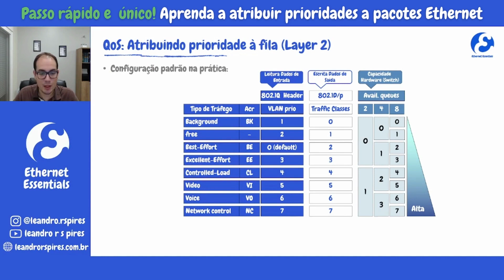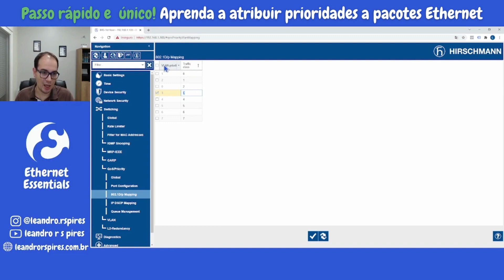Passo rápido e único! Aprenda a atribuir prioridades a pacotes Ethernet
As redes de comunicação transmitem uma série de Aplicações ao mesmo tempo que têm requisitos diferentes no que diz respeito aos períodos de disponibilidade, largura de banda e latência, e QoS (Quality of Service) é usado para distribuir recursos na rede. Portanto, você tem a possibilidade de fornecer largura de banda mínima para aplicações importantes.

Pacotes de dados com alta prioridade tem preferência quando transmitidos por dispositivos na rede. Transmite-se pacotes de dados com menor prioridade quando não há pacotes de dados com maior prioridade a serem transmitidos.

E para configurar é simples: em resumo, a prioridade de um Frame Ethernet em Layer 2 pode ser classificada em 8 níveis chamados de “VLAN Priority” (802.1Q). A este Frame é mapeado (configurado) um máximo de 8 prioridades chamadas de “Traffic Classes” (802.1p).

Veja nesse vídeo simples, como fazemos esse mapeamento!